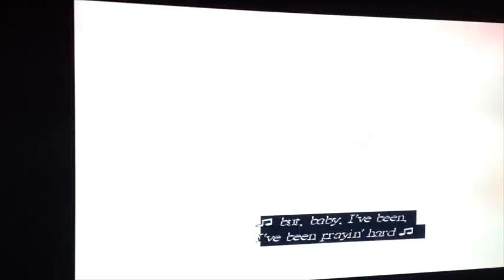Oksana Pasian Performing live One Republic " Counting Stars at Telemundo YSEA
This show took place in Orlando,Fl.